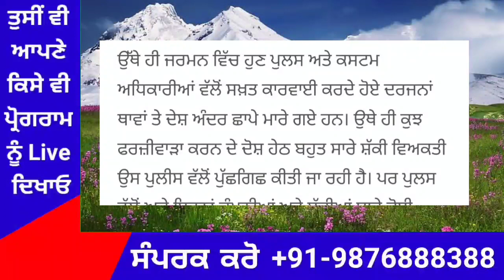Punjab News Live - Latest Punjab News - Bhagwant Mann - Breaking News of Punjab Politics